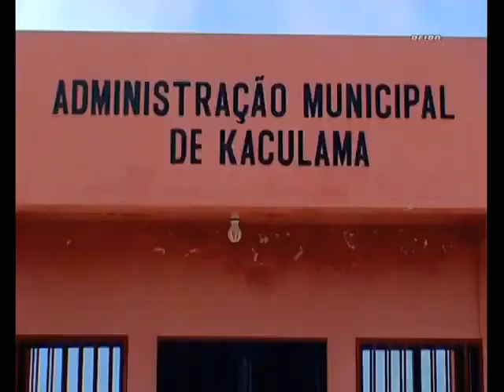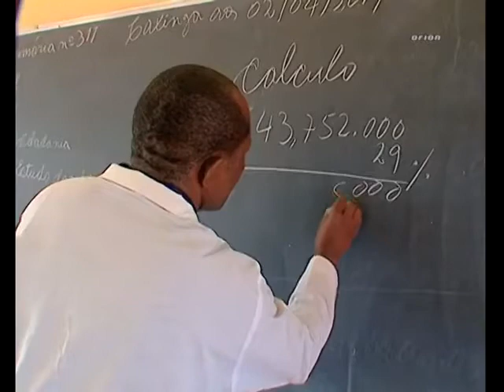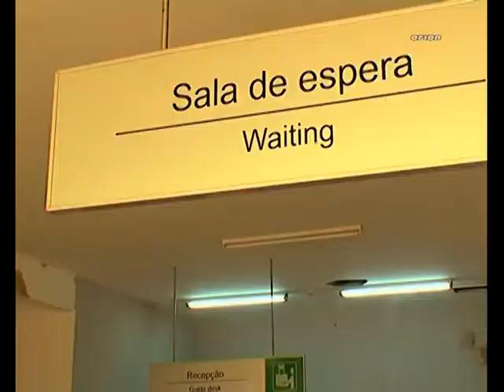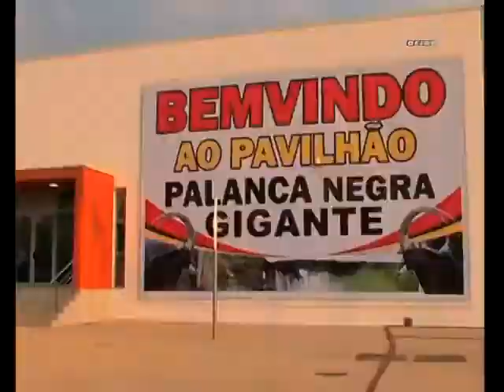-Gov. Malanje/Micro TV nº 10 (2014 )